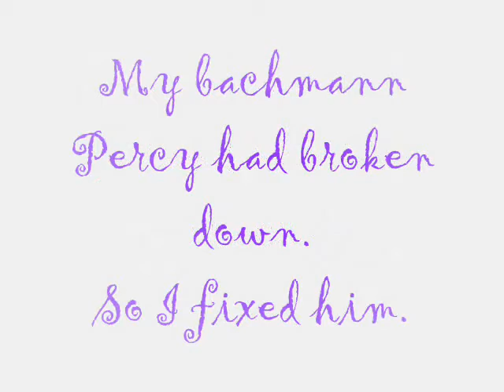Bachmann Percy - working after a long time!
I had turned my HO/OO Bachmann percy into scrap because i painted it and spoiled it.
But now i decided to repair him and i did so yesterday.
So now he's back! and working really well!
CHR652